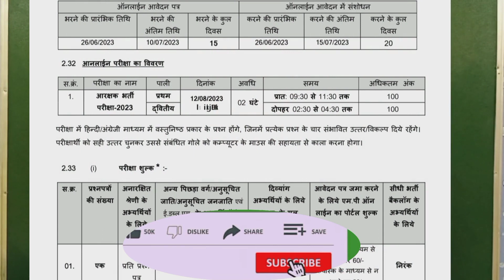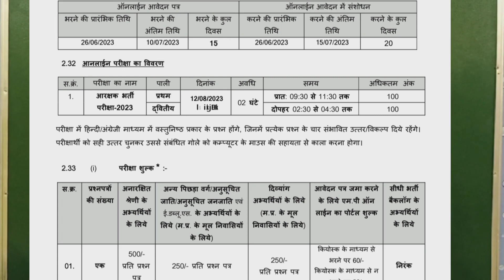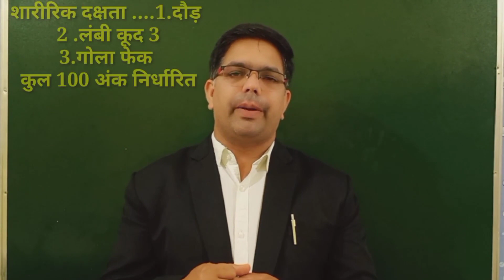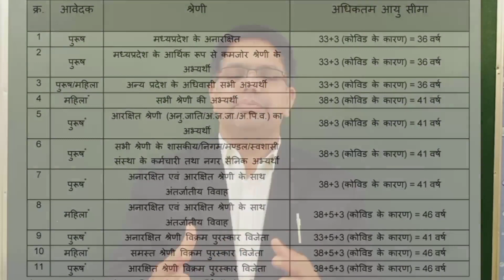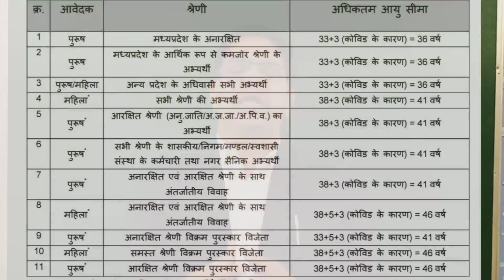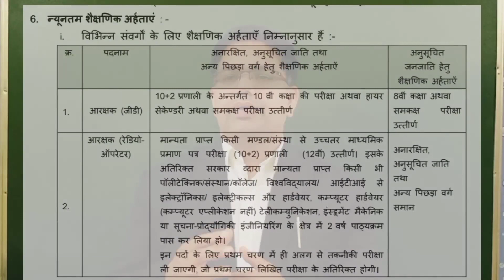Notification_2023 सपूर्णं चयन प्रक्रिया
मध्यप्रदेश पुलिस भर्ती अधिसूचना 2023 संपूर्ण चयन प्रक्रिया